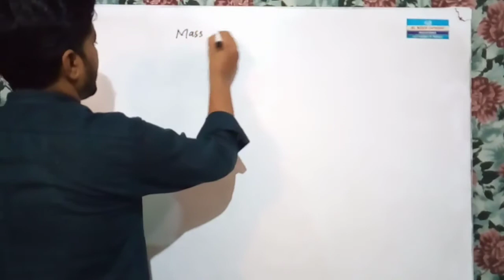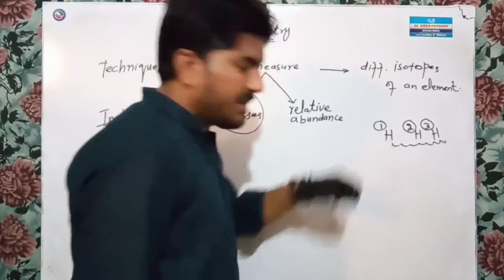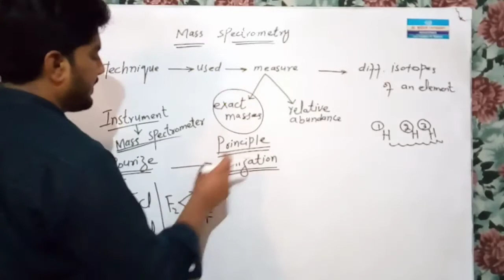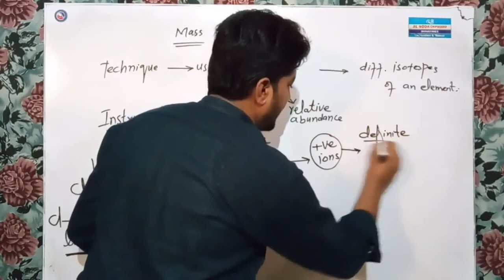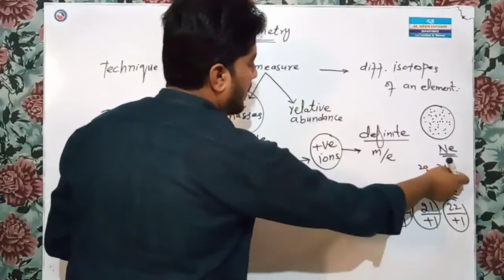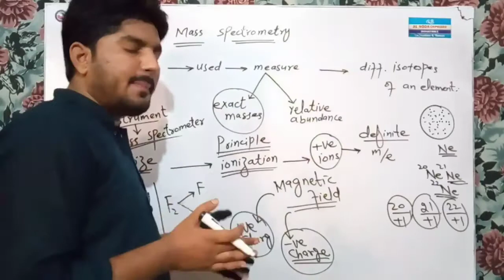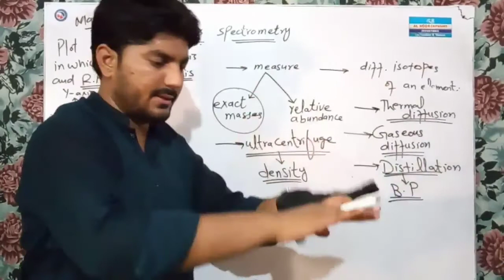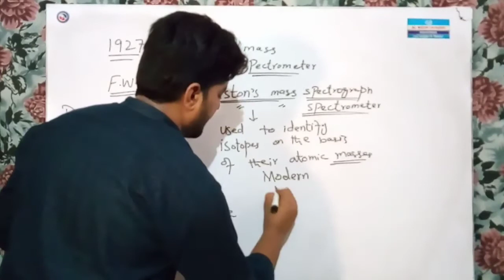Mass Spectrometry | introduction | Isotope separation techniques | Part 1 of 2 | F Sc Chemistry 11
this is introductory lecture. Here the use of mass spectrometry is explained with principle of it. also some important techniques which are used to separate isotopes of an elements has been discussed.three types of  mass spectrometer has been discussed in this video lecture.